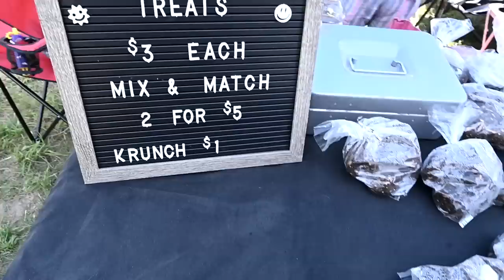Devastating Horse Show! She Lost All Confidence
DaybyDayVlogs
110 North Front Street - A3,
Suite #213
Belleville, Ontario, K8P 0A6
Canada